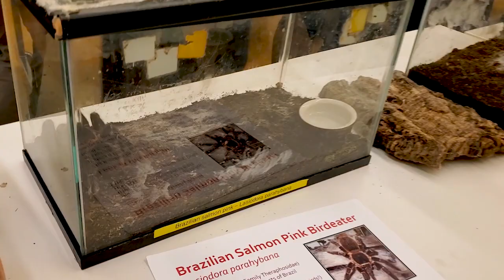Insectapalooza 2019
A brief video of a fun insect fair hosted by the Department of Entomology at Cornell University in Stocking Hall.

Song in video:
Candy-coloured Sky - Catmosphere